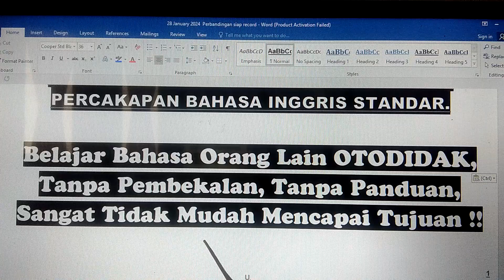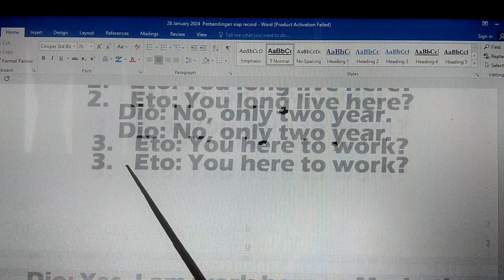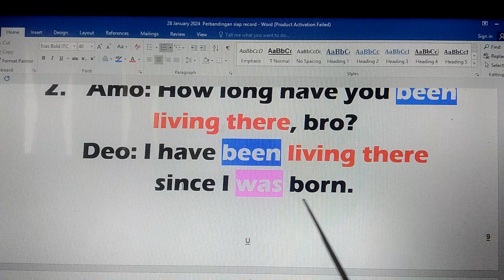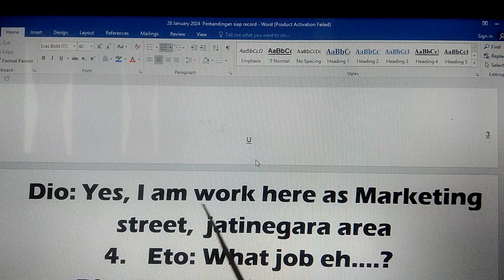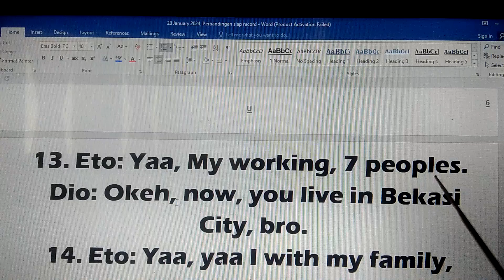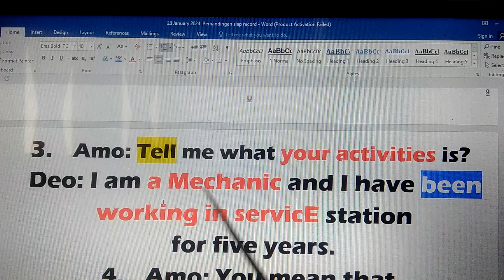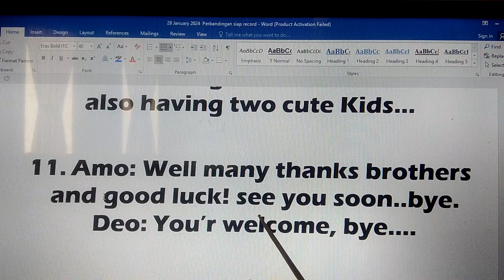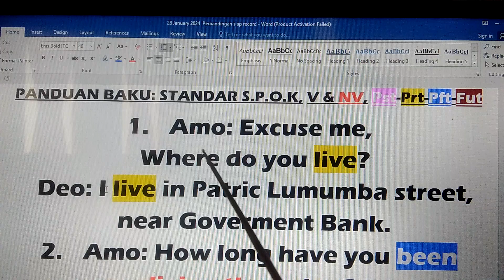Latihan Dialog PASTI Lebih Mudah,Terarah,Kosakata Meningkat Dan Mempercepat Lancar B.Inggris Standar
Pembekalan Komponen Baku  12A. (Paling Mendasar Untuk Pemula)
Otomatis Praktek Percakapan Bahasa Inggris Cepat Berkembang, Mampu Bertanya Dengan Kalimat Pertanyaan Standar Yg Benar Dan Spontan Merespon Dialog Teman Bicara. - Pastinya Lancar Bahasa Inggris Standar Sesuai harapan dan  keinginan - Jadi mulai Sekarang, Fokus Belajar dan BERLATIH  BAGAIMANA CARA MUDAH DAN TEPAT, MENGGUNAKAN TENSES Saat Berdialog / Ngobrol  (TENSES / Waktu: PAST / KEMARIN, PRESENT / HARI INI, TOMORROW / BESOK / )  Kemudian Bagaimana CARA CEPAT Dan BENAR Menyusun KALIMAT STANDAR / S,P,O,K ) - Dan  Bagaimana CARA CEPAT Dan AKURAT Membedakan Golongan VERBAL &  NON VERBAL (PANDUAN Dialog EFEKTIF BISA SPONTAN MERESPON Teman Bicara) -Dan Bagaimana Membuat PERTANYAAN SESUAI KONTEK DAN WAKTU - ( Why DO , Since when DID, How lonng ARE, What for IS, How many DOES, Where AM I - Y/N - IQ - EQ )
1- 3 Bulan, Harapan Dan Keinginan, Menjadi Kenyataan,  dan 100% TIDAK PERLU IKUT KURSUS BAHASA INGGRIS LAGI SEUMUR HIDUP!